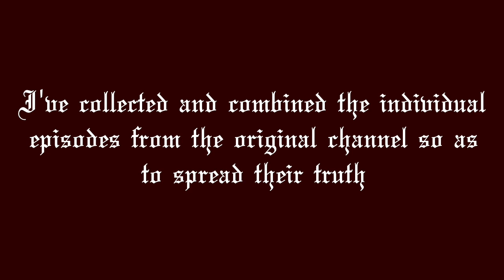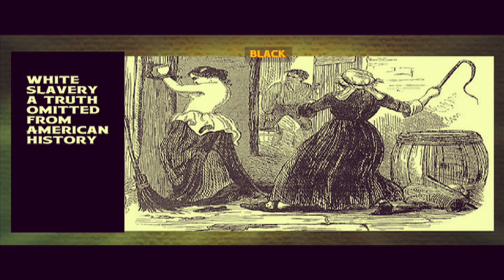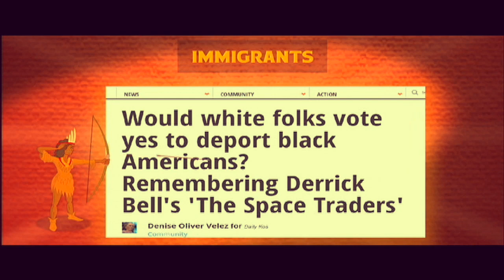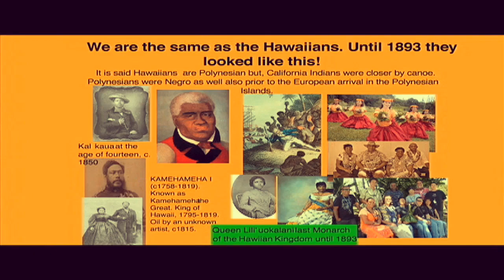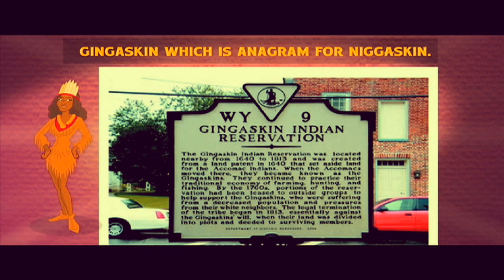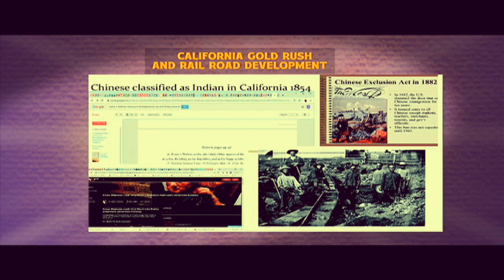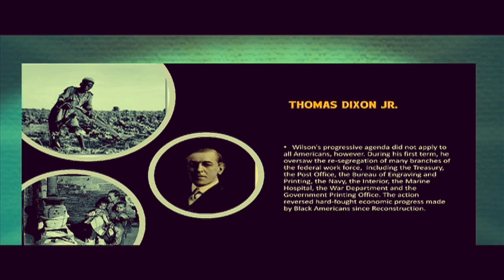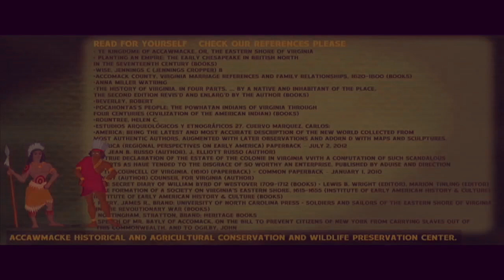A "Black" American Indian Cartoon | black history month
00:00 Introduction
00:13 The Accawmacke Introduction
02:35 Growing up
05:05 Invasion of settlers
05:26 The plan in response to settlers
11:11 European slaves
12:09 Covert attack plans
15:48 the warring continues
16:44 Gingaskin Indian Reservation
18:20 Gingaskin aka Niggaskin / Nigga = Amer-Indian
19:20 Slavery
21:07 America, an old world
24:03 Anglo/Indian Wars
25:39 Identity theft war tactic / Indians to Negros
30:57 The American Revolutionary War
33:20 The Great Plains Indians
34:46 The War of 1812
35:20 False claim they are dark skin cause of African mixing
37:57 Nat Turner
38:44 Trail of Tears
39:25 Negro Chief identity thefts
42:06 The Census Bureau and Walter Plecker
43:05 Birth of a Nation
47:26 References, research for yourself

posted on this first day of Black History Month